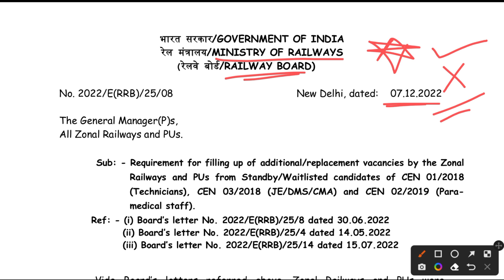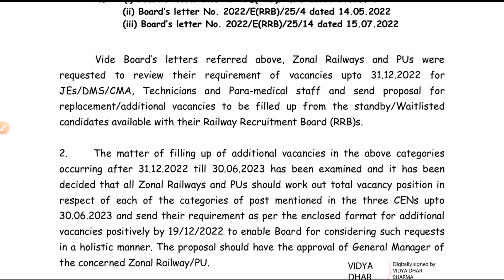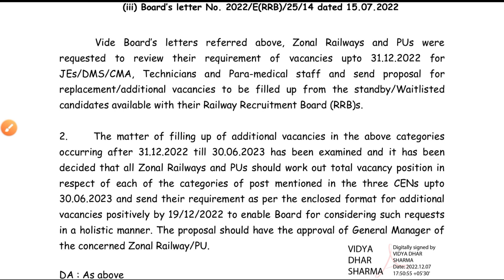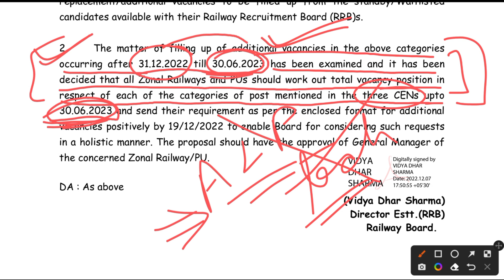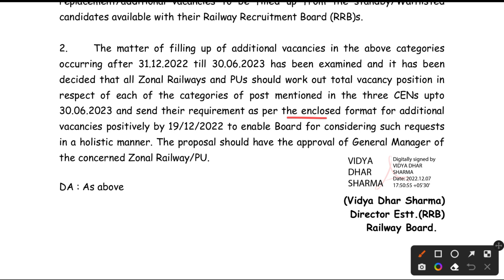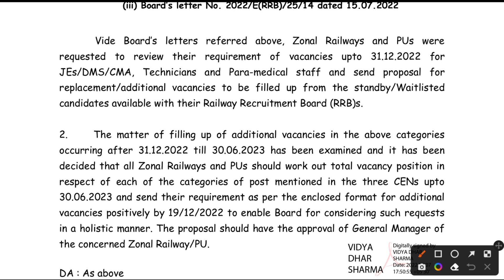Railway New Recruitment 2023 | Ministry Of Railways Official Noticeजारी,बुरी खबर Railway New Vacancy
Railway New Recruitment 2023 | Ministry Of Railways Official Notice जारी,बुरी खबर Railway New Vacancy
Railway New Recruitment 2023 Ministry of Railways Official Notice जारी, बुरी खबर ALP, RRB J.E, Group D, Ntpc, Paramedical Category, M.I Cat नयी भर्ती का इंतेज़ार कर रहे छात्रो के लिए बुरी खबर Railway New Recruitment Official Circular Ministry Of Railway Railway New Recruitment 2023, Railway Nayi Bharti 2023

railway recruitment
rrb alp new recruitment 2023
indian railway recruitment 2022
rrb 2022
railway new upcoming vacancy
railway upcoming vacancy 2022-23